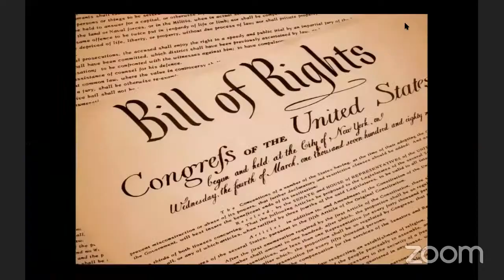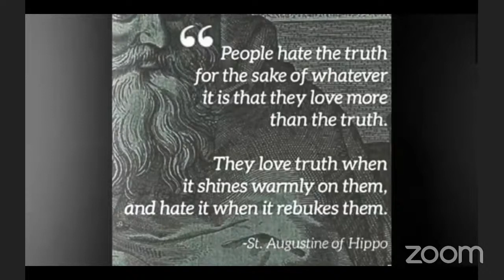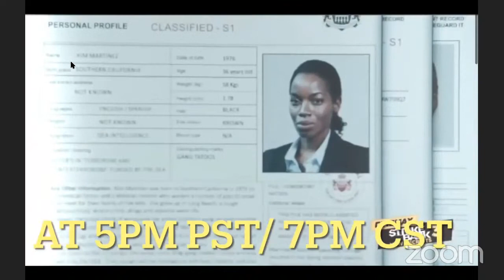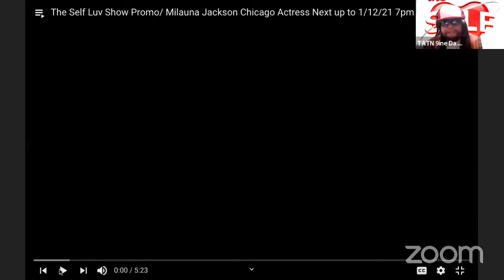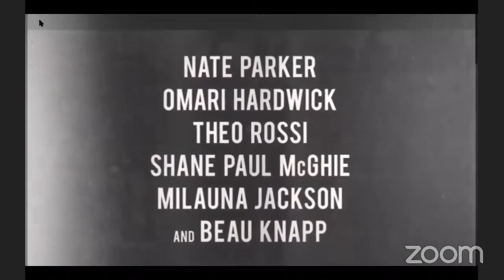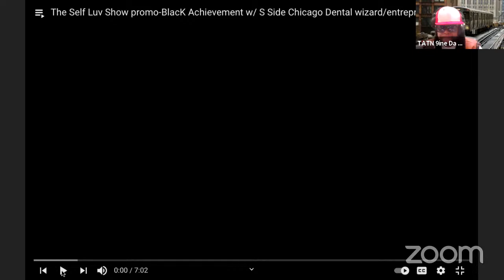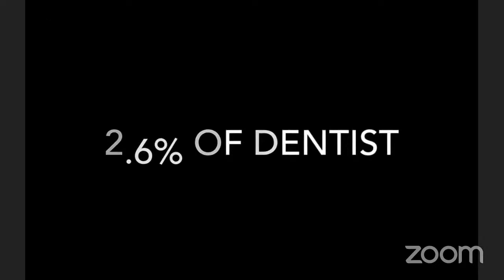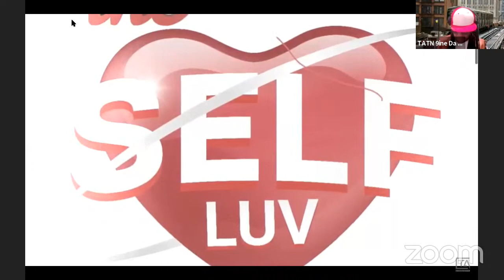The Self Luv Show❤️ChicaGO born actor Milauna Jackson star from Spike Lee’s new “American Skin”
The Self Luv Show continues its Black ChicaGO 2 Hollywood series with Chicago born & bred thespian Milauna Jackson.   We will discuss coming up in Chicago.  We will also explore why she chose her career path, and advice for young black girls interested in making the move to Hollywood.